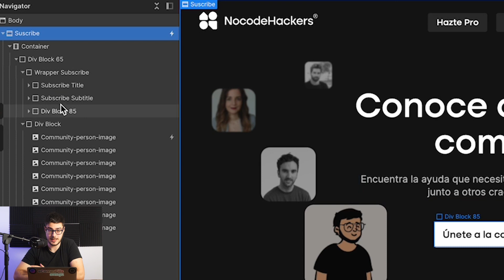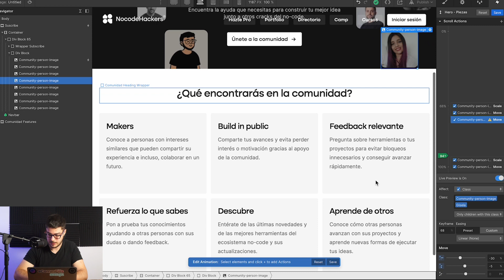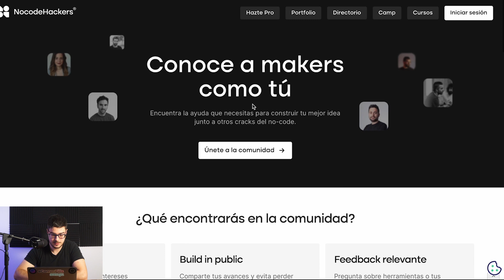Crea una animación en WEBFLOW en 5 MINUTOS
✨ Te enseñamos cómo crear una animación en Webflow en unos minutos.